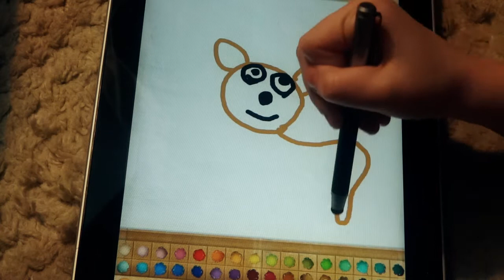Colour The Cat